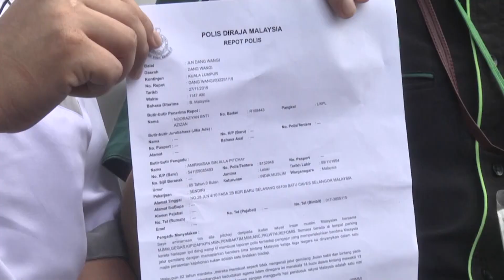TVPPIM | Hina Jalur Gemilang, Rani Kulup Mengamuk